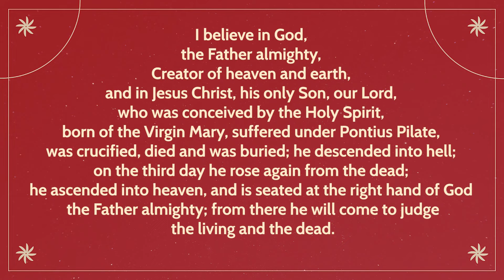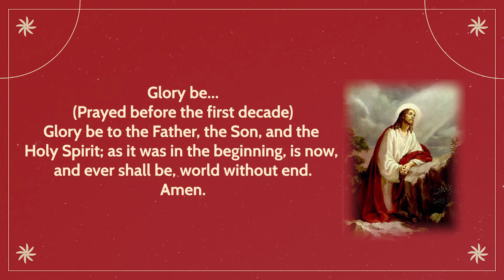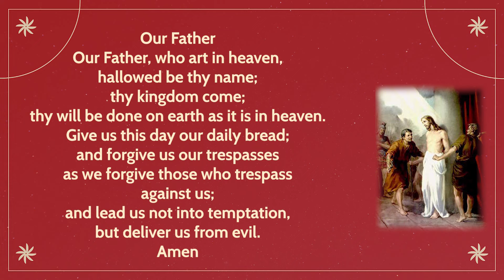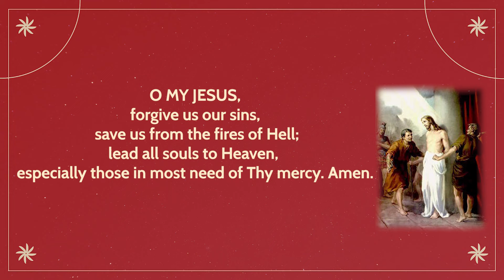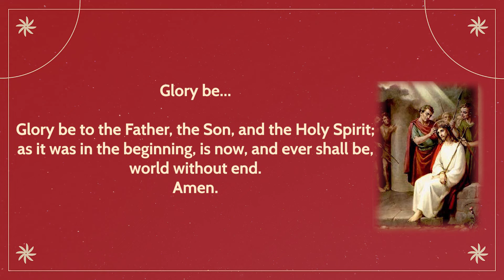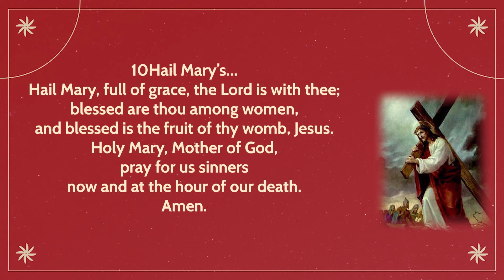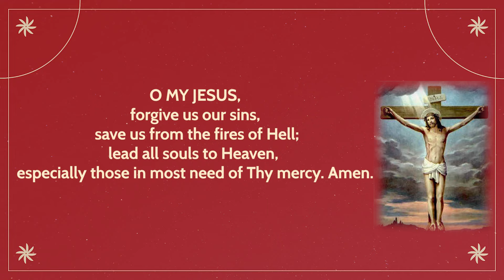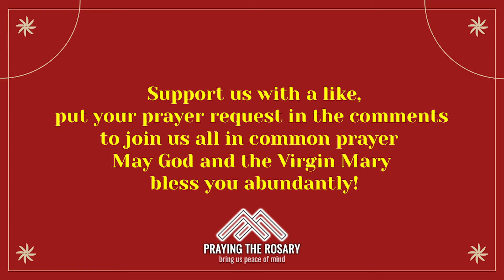Rosary Friday🌹Daily Holy Rosary I December 29, 2023 I The Sorrowful Mysteries